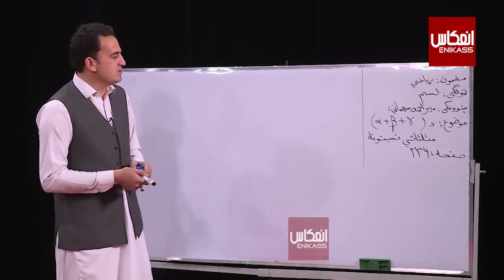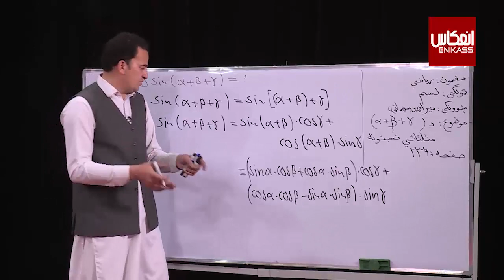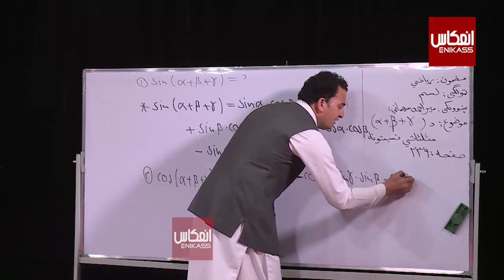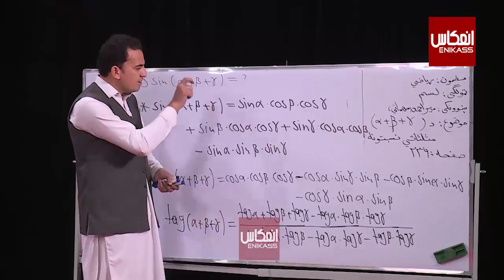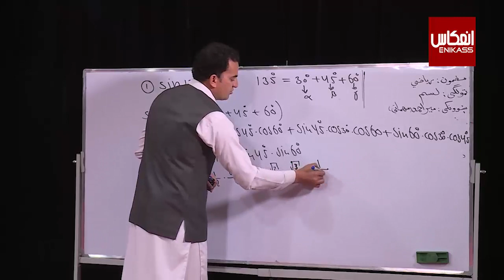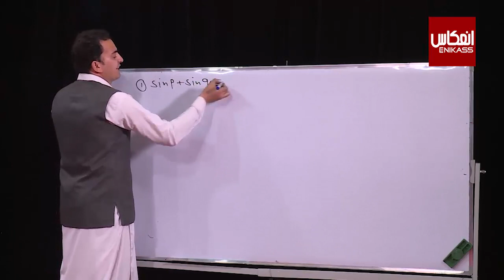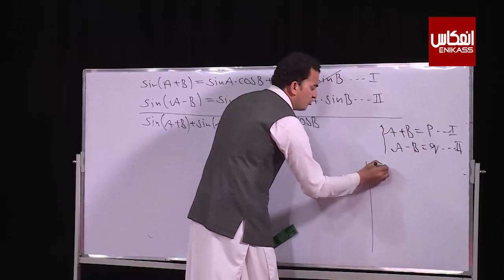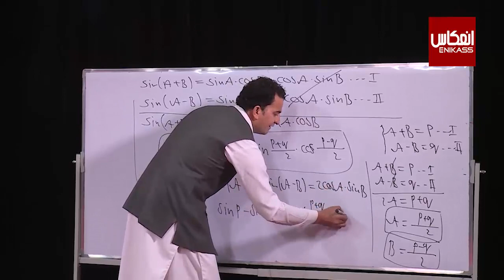ښوونځی ستاسې په کور کې، د لسم ټولګي ریاضي ــ پينځم درس ــ مثلثاتي نسبتونه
ټولګی:  لسم
مضمون: ریاضي
 موضوع:  مثلثاتي نسبتونه